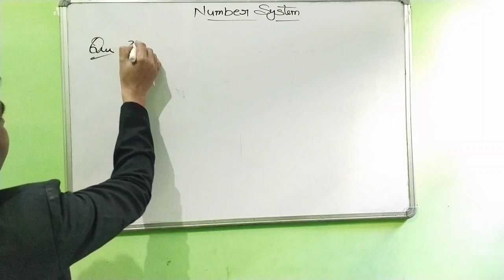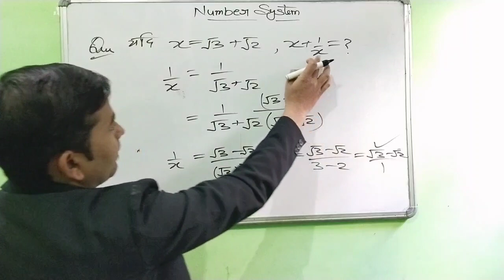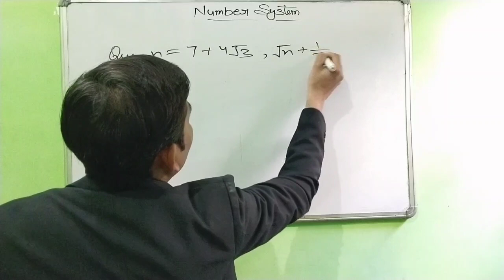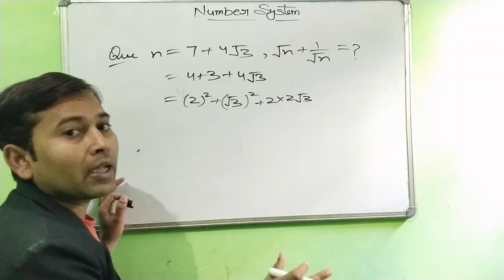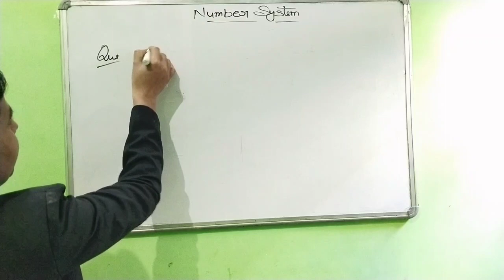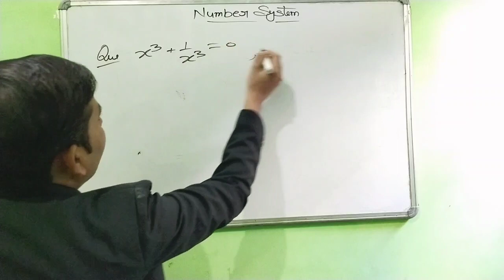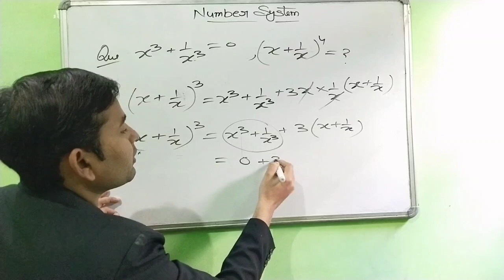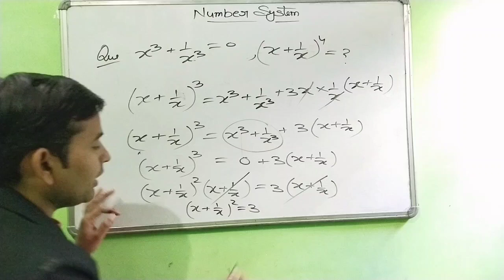Number System Trick !! SSC CHSL/Railway Exam By-Alim Sir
Number System Question Trick ! Algebra Trick ! Simplification Trick @easymath7766
Alim Sir

Number System k Questions kaise hal kren
Number System by Alim Sir
Number system by Aditya Ranjan Sir
Number System by Rahul Saini Sir
Number System by Gagan pratap Sir

number system ko कैसे हल करें